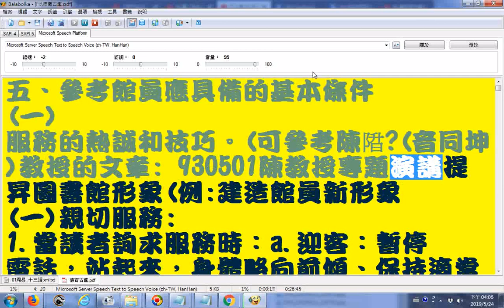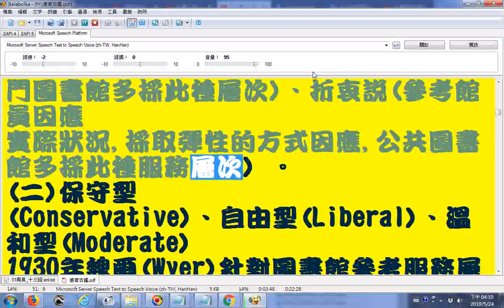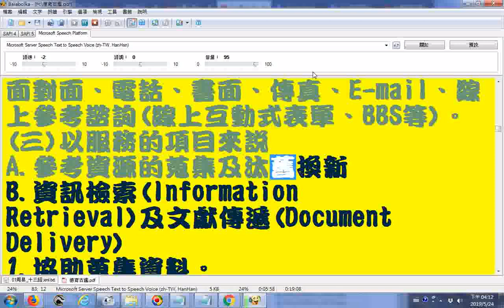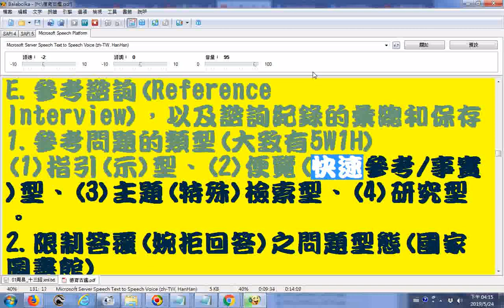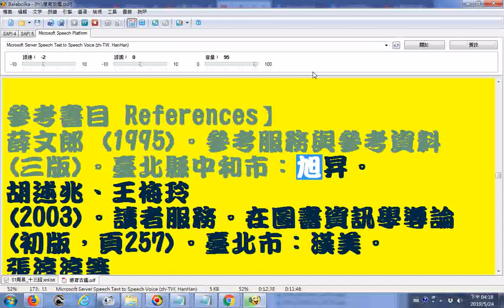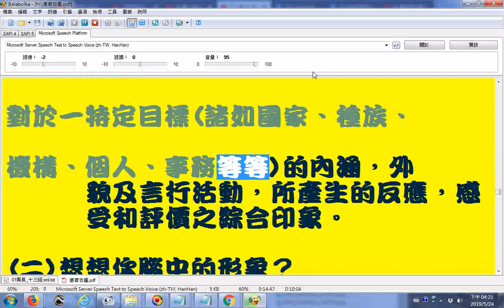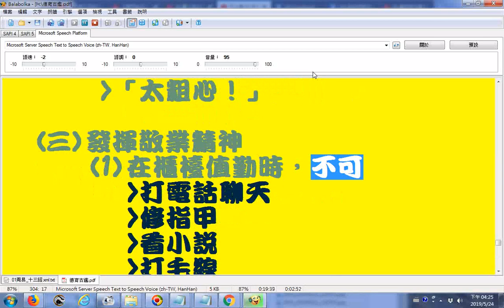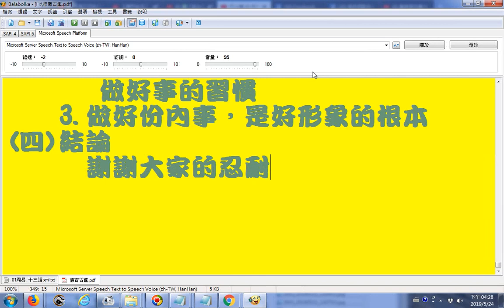五、參考館員應具備的基本條件 Balabolka逐字唸930501樹德科技大學圖書館館長陳教授專題演講提昇圖書館形象